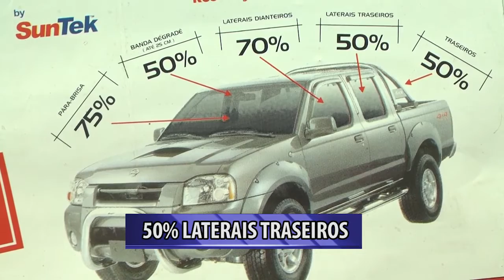Saiba como aplicar película de proteção